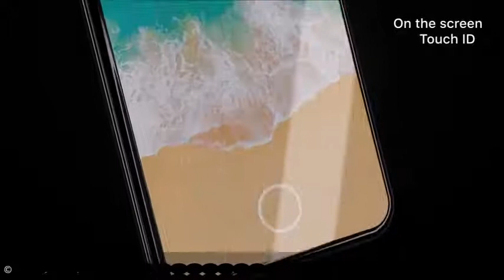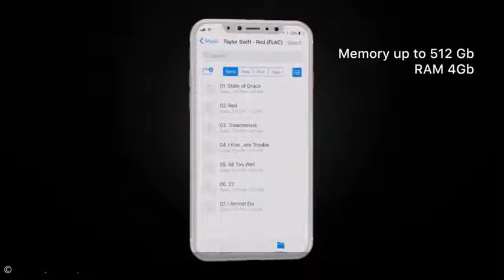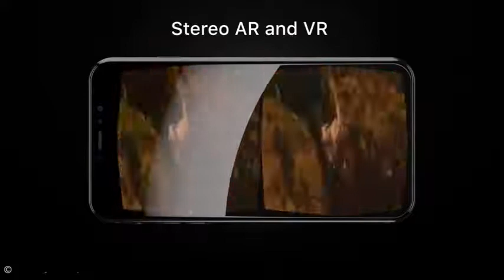iPhone 8 official video leaked with every specs